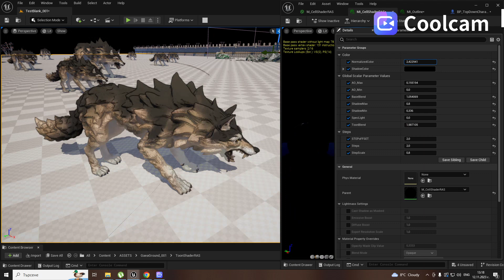Unreal toon PostProces shader